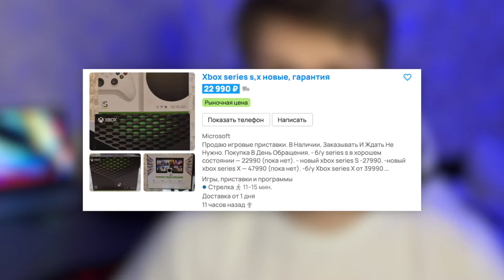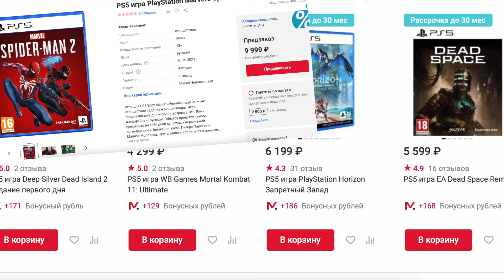Xbox Series S - СРОЧНО ПОКУПАЙ! Обзор Xbox Series S в 2024 году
Обзор Xbox Series S \ Почему его стоит купить в 2024 году

Xbox Series S я купил уже достаточно давно и имея уже большой опыт игры на разных устройствах в том числе: Xbox 360, Playstatin 4 и конечно же на ПК, я могу сказать что Series s лучший вариант цена/качество поиграть во все самые игровые новинки прямо сейчас, это и хочу показать и доказать в видео

соц. сети